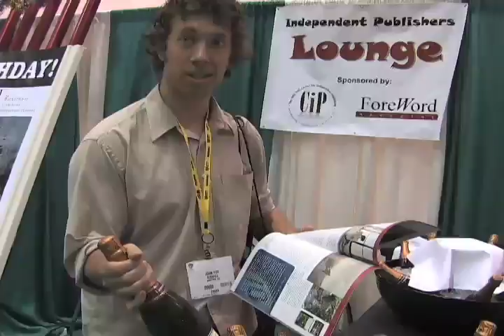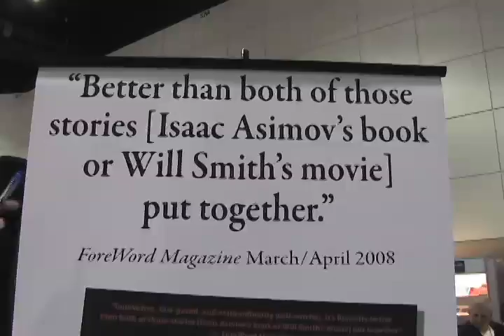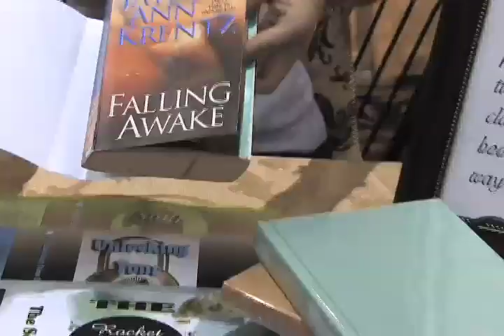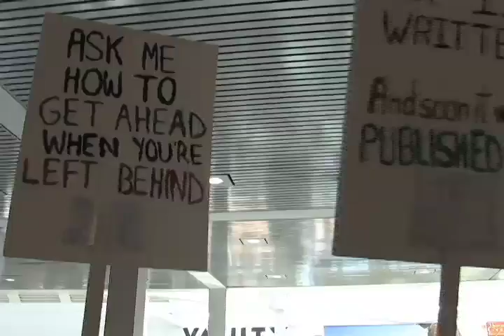BOOK EXPO America: Day 1 - Friday, May 30th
An overview of the cool exhibitors and unique folks that make up Book Expo America.